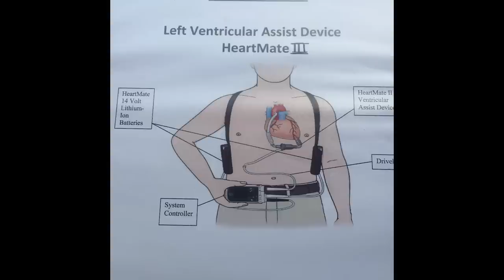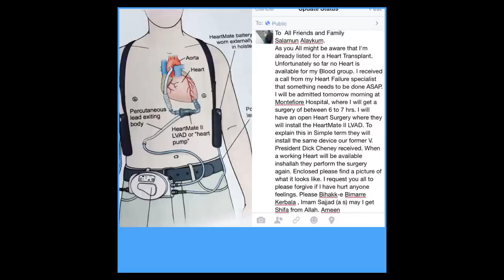A Miracle of the Heart - Mustafa Shivji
Mustafa ‘Musti’ Shivji is a living miracle. Since 2012, he has survived two major heart attacks, has had multiple stents in his heart, spent hundreds of nights on hospital beds for almost 4 months at a time, had several pieces of equipment and machinery attached on his body and inside his chest to help with the proper functioning of his heart. Today he has a brand new heart courtesy of a successful heart transplant surgery earlier this year. Here he is, sharing his incredible story with all of us and provides us with tips to protect our hearts and overall health.

It's All Relative
Host: Rizwan Karim

Giveaway: 2 Air Canada Maple Leaf Lounge passes (expiry Feb 2018)